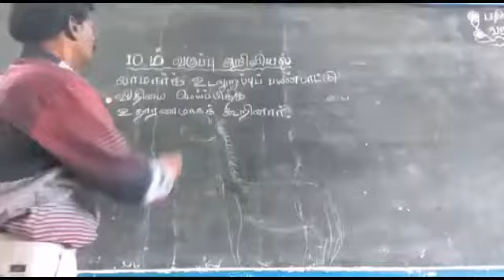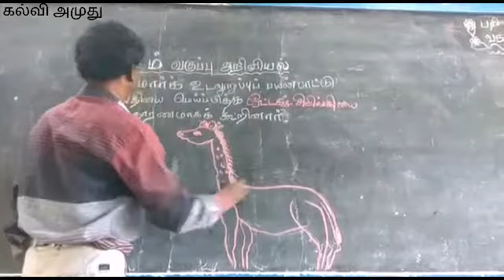ஜீன் பாப்டைஸ் லமார்க்கின் உடலுறுப்பு பயன்பாட்டு விதி & லமார்க்கின் கரிம வேதியியல் பரிணாமம்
More education videos available in kalviamuthu blog
மேலும் பல புதிய தகவல்களுக்கு இணைந்திருங்கள் கல்வி அமுது உடன்